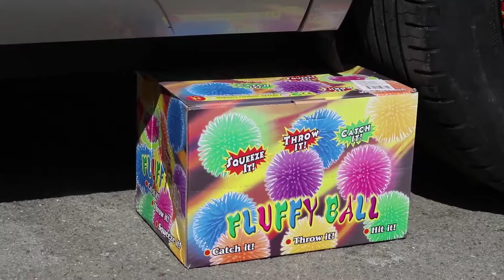Crushing Crunchy & Soft Things by Car | EXPERIMENT CAR VS HOVERBOARD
EXPERIMENT:  HOVERBOARD VS CAR

WARNING! Dangerous Crash Test ( Crushing Crunchy & Soft Things by Car )

THESE EXPERIMENTS ARE PREFORMED BY TRAINED PROFESSIONALS AND INTENDENT FOR SCIENTIFIC AND ENTERTAINING PURPOSES ONLY.
TRYING THESE EXPERIMENTS COULD LEAD TO SERIOUS INJURY

All of the food products in this video are out of date, fruits and vegetables are turned to the side that looks aesthetically good but on the other hand is rotten. We do not support destruction of consumable food. Toys and other objects in this video are defective goods and as such are excluded from sale and sent to us. After the video has been recorded, all of the stuff has been classified by it’s material and is sent to recycling yard.

विशेषज्ञ कार वी.एस.

实验车V.S.

EXPERIMENTO RUEDA DE COCHE VS